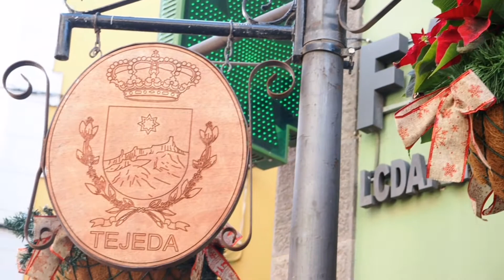Christmas in Gran Canaria - FELIZ NAVIDAD [drone, gopro, olympus]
This is my quick edit of our christmas trip to Gran Canaria, Canary Island, Spain.

FELIZ NAViDAD!